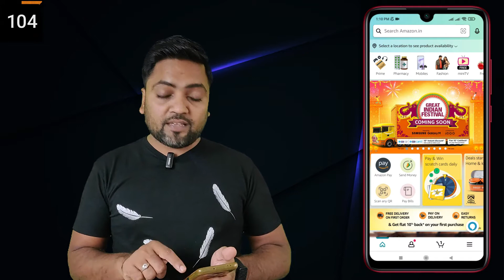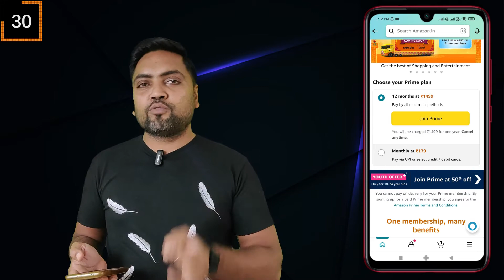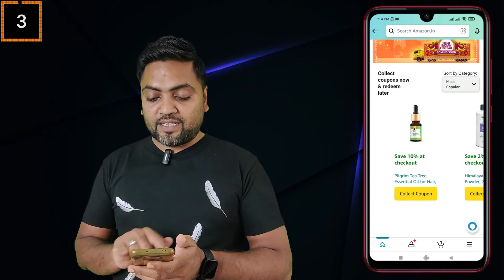Amazon great Indian festival 2022 trick for best loot deals at best discounts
►How to Buy on EMI on Amazon App | How to Place an EMI Order on Amazon App
►Amazon Pay Gift Card kaise use kare? How to Redeem Amazon Gift Voucher or Gift Card in 2022?
►Amazon Pay rewards kya hai? Amazon pay rewards se cashback kaise milega? Amazon pay rewards 2022
► Debit Card EMI on Amazon App | How to use Debit Card EMI on Amazon App | All Your Queries Answered